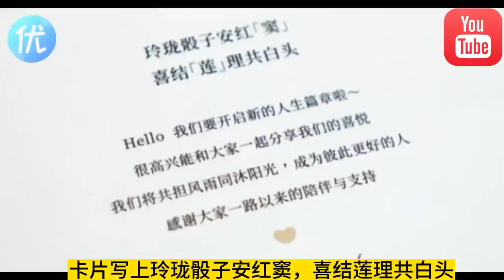“赌王最美千金”何超莲、窦骁今日婚礼现场曝光，何鸿燊三太陈婉珍盛装出席，窦骁妈妈气质出众！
何超莲窦骁婚礼现场曝光，70岁三太喜气露脸浑身翡翠，婆婆气质素雅…